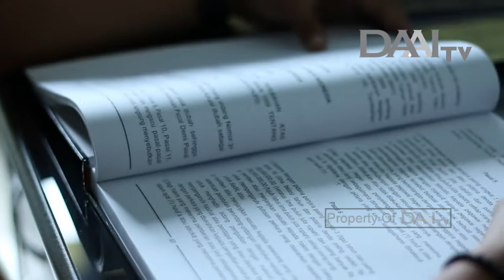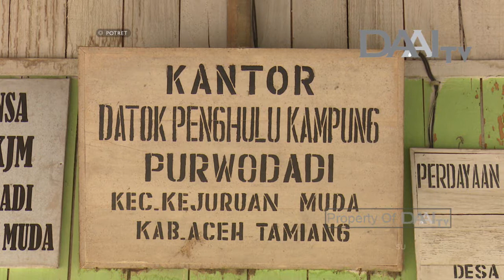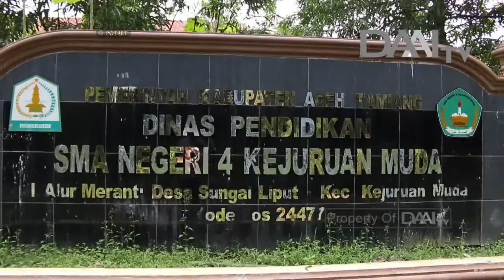Potret DAAI TV - Berpadu Di Bumi Muda Sedia, tayang 15 Januari 2018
POTRET - Setiap Sabtu | 16.30 WIIB